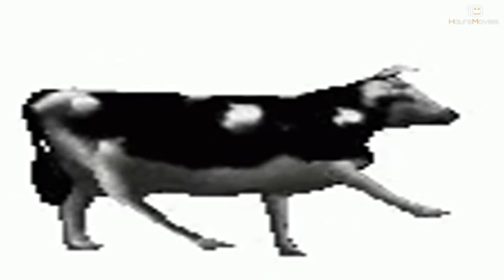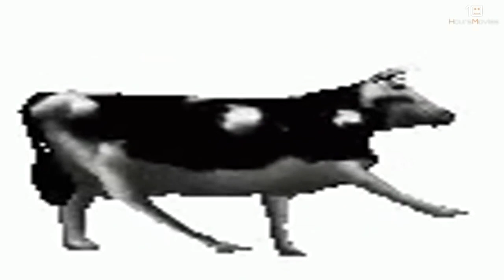10 Hours of Polish Cow